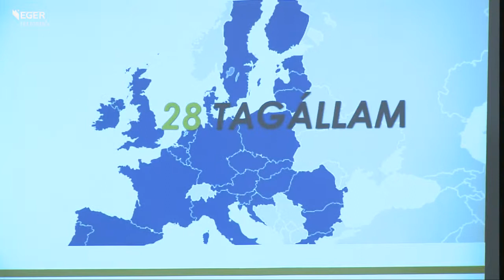140217_irany_strasbourg.mp4